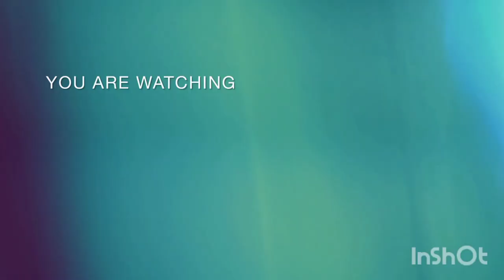How to make background | first layer | Ansa Naseem's art work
7 46 pm